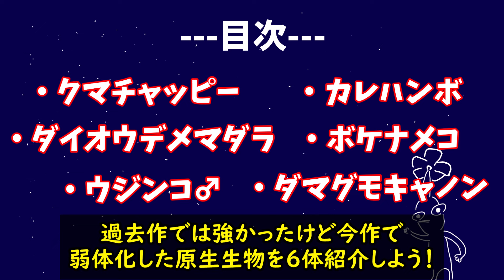【歴代ピクミン】かつて凶悪すぎた原生生物たち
今回はかつては凶悪だった原生生物をまとめてみました！こう見てみるとかなりの数の生物が弱体化されてるっぽいですね～！

00:00　OP
00:47　クマチャッピー
02:17　ダイオウデメマダラ
03:52　ウジンコ
05:06　カレハンボ
06:10　ボケナメコ
07:20　ダマグモキャノン